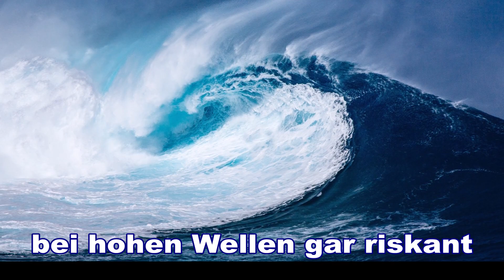Tag der Seefahrer, Gedicht Seefahrer, Kreuzfahrt, Seefahrt, Fischerboote, Boote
# Tag der Seefahrt # Gedicht Seefahrer # Kreuzfahrt # Seefahrt